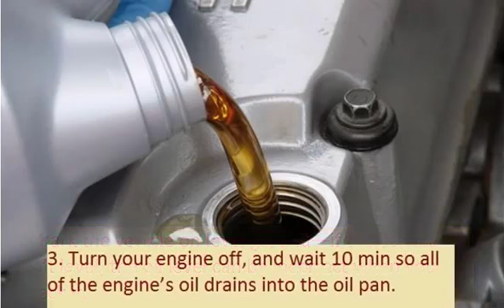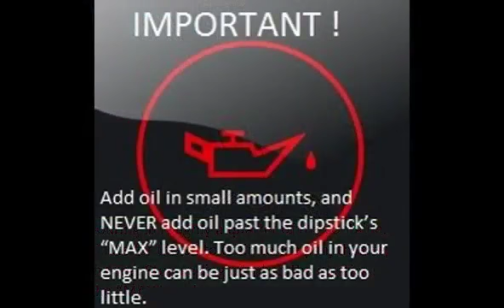RENAULT 5 1987 07 1990 06 How to add motor oil